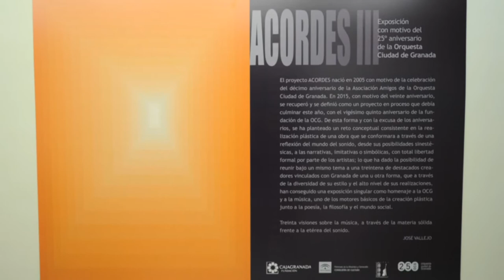Exposición. Acordes III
“Acordes III” es una muestra que reúne la obra plástica de una treintena de artistas granadinos o vinculados a Granada de diferentes formas, que reflexionan sobre la relación entre la pintura y la música, con ocasión de la celebración del 25 aniversario de la Orquesta Ciudad de Granada.

Artistas participantes: Ángeles Agrela, Álvaro Albaladejo, Gerardo Delgado, Ángela Galindo, Paloma Gámez, Jaime García, Ricardo García, Pedro Garciarias, Carmen González Castro, Alejandro Gorafe, Iván Izquierdo, Rubén Jordán, Julio Juste, Eduardo Laborde, Chico López, Asunción Lozano, Alfonso Luque, Marisa Mancilla, Antonio Montalvo, Pedro Osakar, Eligio Otero, Joaquín Peña-Toro, José Piñar, Paco Pomet, José Antonio Reyes, Irene Sánchez Moreno, Soledad Sevilla, Jordi Teixidor, Carmen Vila, Simón Zabell y Jesús Zurita.